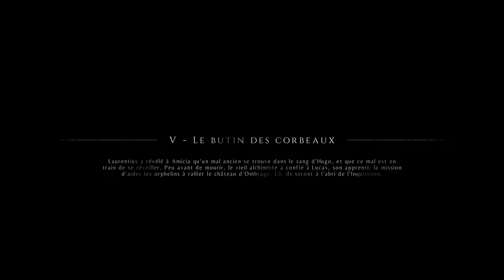LET'S PLAY : A PLAGUE TALE l #5 : l'horreur du champ de bataille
Bienvenue sur la chaine des noobstrackers !

Je suis Vox et je vous propose un let's play sur l'INCROYABLE jeu A plague tale dont l'histoire se passe durant la peste bubonique en france !

Comme d'habitude on aime et on partage la vidéo
J'attends vos retours dans le commentaires c'est mon premier let's play il n'est pas parfait mais je me suis amusé j'espère que vous aussi !

Des bisous !

(vous pouvez effectuer des donations la bas si vous souhaitez plus de contenus et des améliorations)
Stream de temps a autres